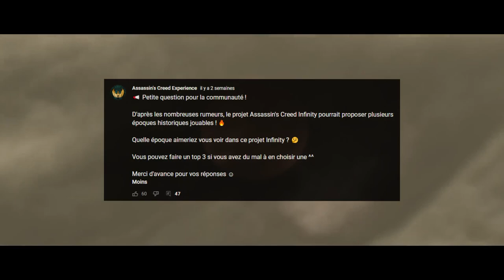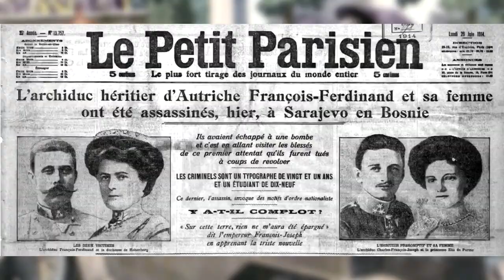Les PÉRIODES HISTORIQUES qu'ON VEUT 🔥 pour ASSASSIN'S CREED INFINITY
📢 Les PÉRIODES historiques qu'ON VEUT 🔥- ASSASSIN'S CREED INFINITY  🔥 📢

Il y a quelques semaines je vous ai demandé quels sont les lieux et périodes que vous souhaiteriez voir dans un prochain jeu Assassin's Creed.

Grâce à vos réponses, j'ai fait une vidéo regroupant les localités et périodes les plus retrouver dans les commentaires !

De plus avec l'éventualité qu'on est plus d'infos sur les futures destinations lors du prochain Ubisoft Forward, il me semblait vraiment intéressant de savoir vos envies pour la suite d'Assasin's Creed !

Du coup qu'elles sont les lieux et périodes que vous souhaitez voir absolument ? Je vous dis tout dans cette vidéo !

🖊 Ecriture : Maxfull
🎥Tournage : Maxfull
💻Montage : Maxfull